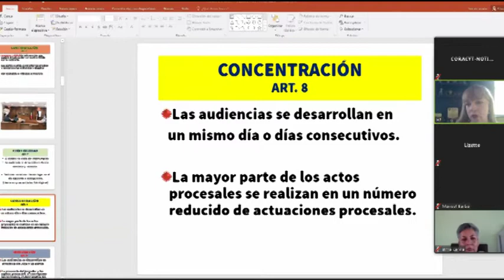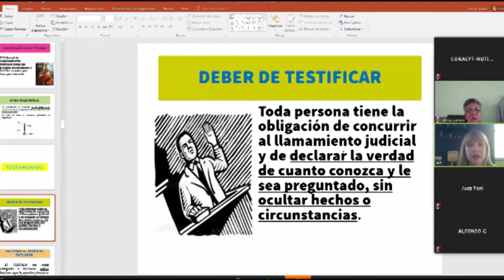Realiza TSJE seminario virtual “La prueba en el procedimiento penal acusatorio”